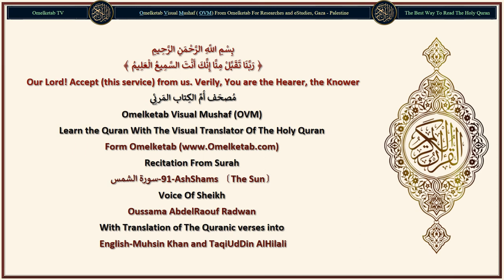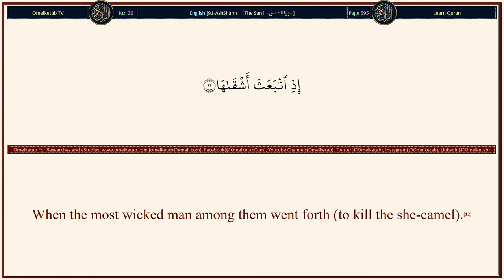91 AshShams 〔The Sun〕 سورة الشمس English Muhsin Khan and TaqiUdDin AlHilali Radwan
91-AshShams 〔The Sun〕-سورة الشمس-English-Muhsin Khan and TaqiUdDin AlHilali-Radwan... [And by the sun and its brightness;(1)And by the sun and its brightness;(1)And by the moon as it follows it (the sun);(2)And by the day as it shows up (the sun's) brightness;(3)And by the night as it conceals it (the sun);(4)And by the heaven and Him Who built it;(5)And by the earth and Him Who spread it,(6)And by Nafs (Adam or a person or a soul, etc.), and Him Who perfected him in proportion;(7)Then He showed him what is wrong for him and what is right for him;(8)Indeed he succeeds who purifies his ownself (i.e. obeys and performs all that Allah ordered, by following the true Faith of Islamic Monotheism and by doing righteous good deeds).(9)And indeed he fails who corrupts his ownself (i.e. disobeys what Allah has ordered by rejecting the true Faith of Islamic Monotheism or by following polytheism, etc. or by doing every kind of evil wicked deeds).(10)Thamud (people) denied (their Prophet) through their transgression (by rejecting the true Faith of Islamic Monotheism, and by following polytheism, and by committing every kind of sin).(11)When the most wicked man among them went forth (to kill the she-camel).(12)But the Messenger of Allah [Salih (Saleh)] said to them: "Be cautious! Fear the evil end. That is the she-camel of Allah! (Do not harm it) and bar it not from having its drink!"(13)Then they denied him and they killed it. So their Lord destroyed them because of their sin, and made them equal in destruction (i.e. all grades of people, rich and poor, strong and weak, etc.)!(14)And He (Allah) feared not the consequences thereof.(15)]

Surah Name: 91-AshShams 〔The Sun〕-سورة الشمس